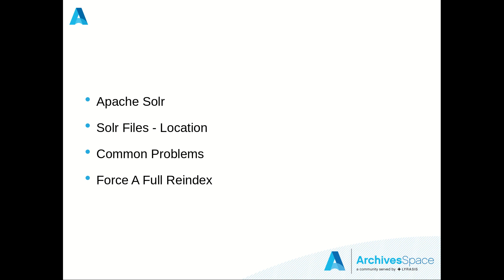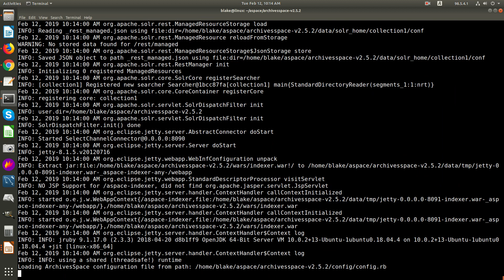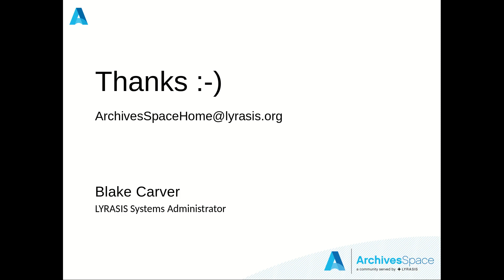Tips for Indexing ArchivesSpace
LYRASIS Systems Administrator Blake Carver demonstrates some useful tips for indexing ArchivesSpace.